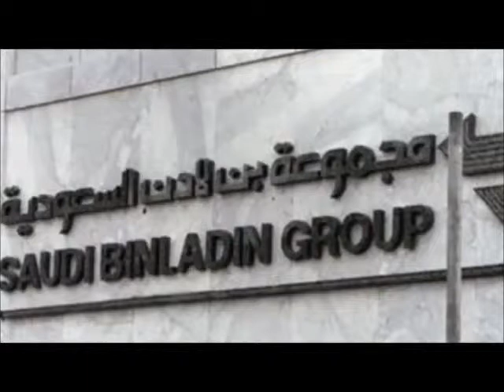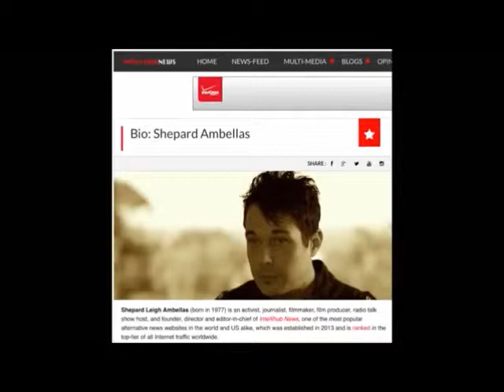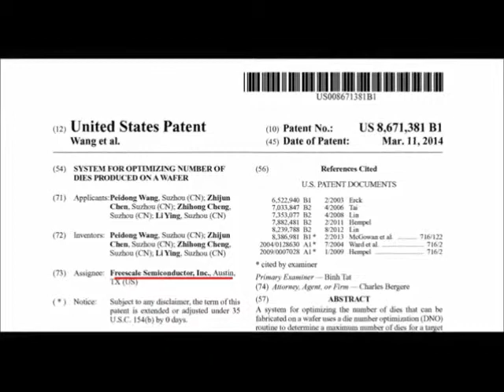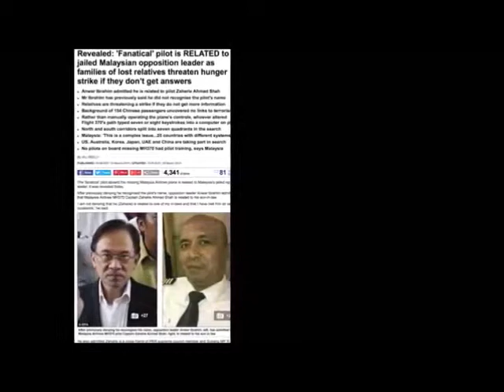the reason flight 370 dissapeared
flight 370